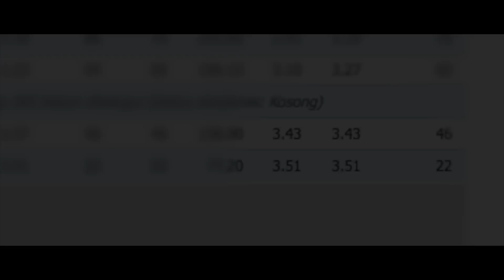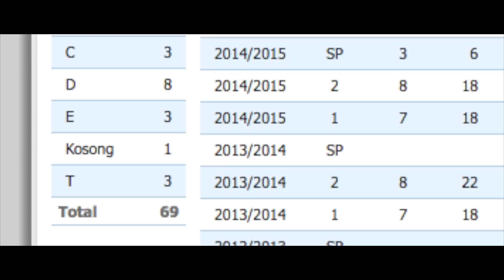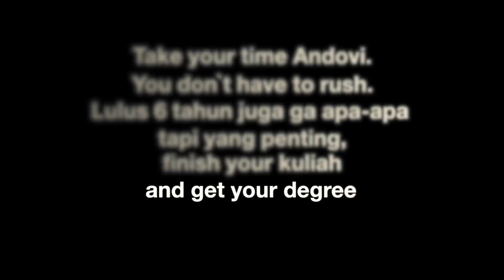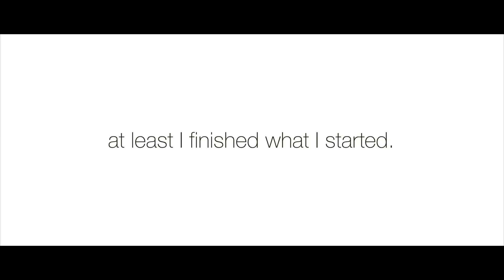SkinnyIndonesian24 | Kuliah Tidak Penting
Subtitles for this video are available. Click the "CC' Button. Andovi da lopez akhirnya lulus dari fakultas hukum Universitas Indonesia. Akhirnya Wisuda.
This is for you mum and dad. Thank you.
And thank you to my brothers and my friends.
And thanks to everyone who supported me. Love you all.